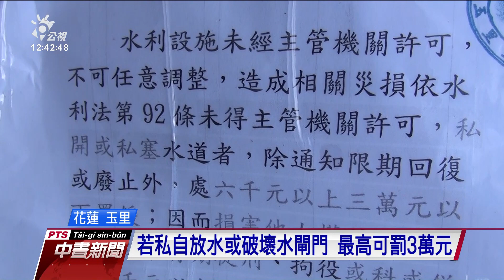玉里兩部落爭灌溉水源大打出手 水利署：可能是上游積砂嚴重｜20210825 公視中晝新聞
現在正值二期水稻灌溉的時候，但花蓮縣玉里鎮的春日、德武兩個部落，最近因為搶水源，還大打出手，由於，負責蓄水的鱸鰻潭還被人把水放掉，導致大家無水灌溉引起紛爭，水利署則出面協調。